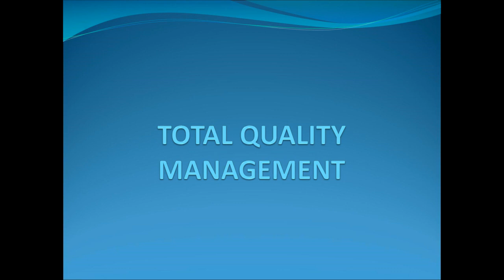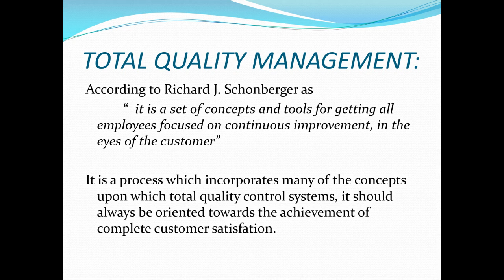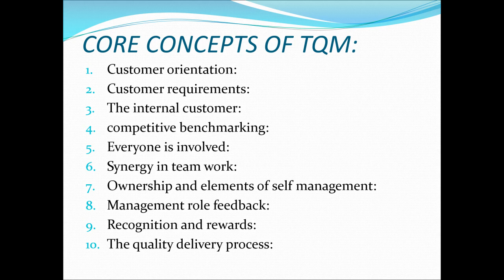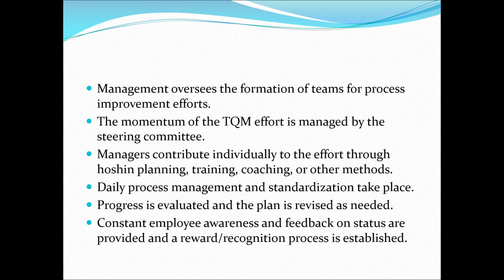TQM Lecture Series 1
Meaning and core concepts